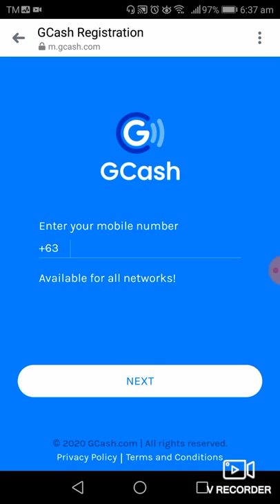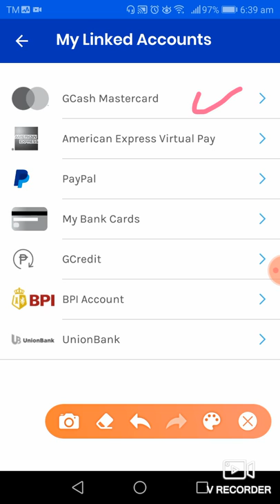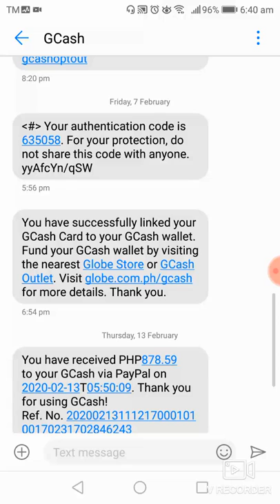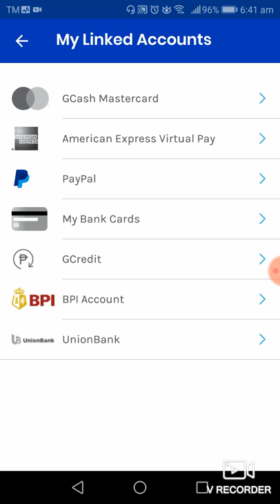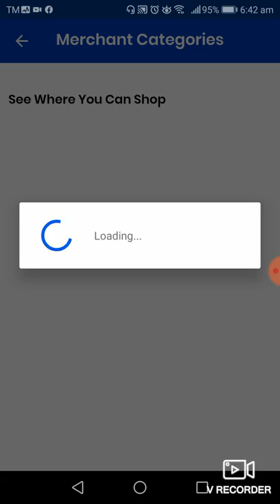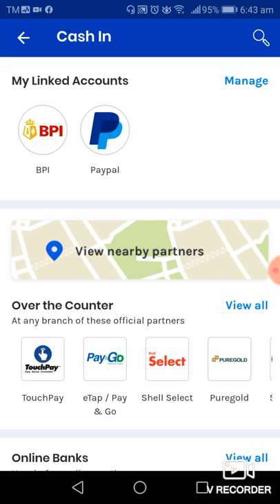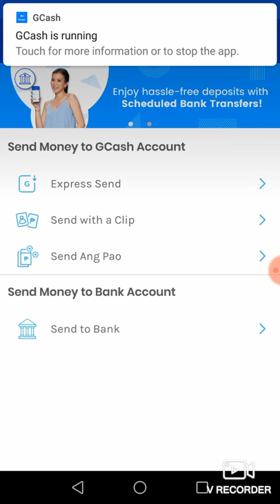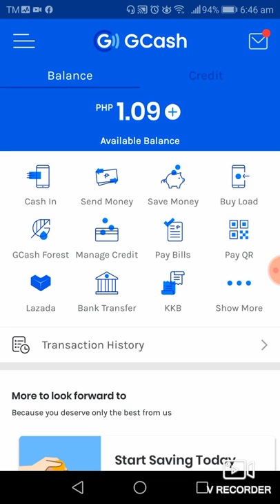How to Create, Verify and Use GCash Account ll Linking to PayPal account ll Tutorial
This video is for tutorial only. No intention to gumble or solicit anything from the viewers. All the tutorials are only based on my own experience and research.
This is for posible income only. I do not have control to the apps/site if they will still pay or not the users of the said apps/site. It's still upto you if you will sign up for the apps/site and apply all the teachings mentioned in the video.

❤️Sharing the knowledge and experience is a blessing❤️

⭐Promotions on Going:

GET FREE ML (mobile legend) DIAMOND or

❤️Sign up for paymaya:
Get P50 for FREE when you sign-up to PayMaya

Invite Code is 28I35OM

Make sure to verify your account with 1 valid id para makaclaim ka P50 from paymaya

Input Code: 434432D5 to receive P25 when you verified your account

⭐FREE BTC/BCH⭐

1. SOLID MINER

2.Clip Claps
Download the apps through App Store or Playstore

🔶Input the redeem code: 8GTF8B9A

3.Lucky You
Code: R5Q725V

Input the redeem/invite code: 831965

5.Givvy Apps
(Make sure to complete the phone verification process)